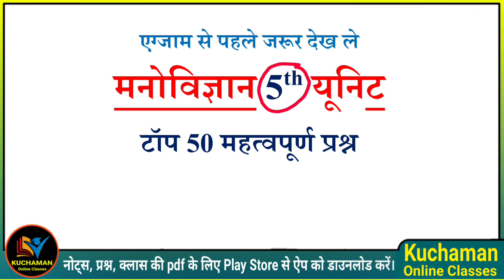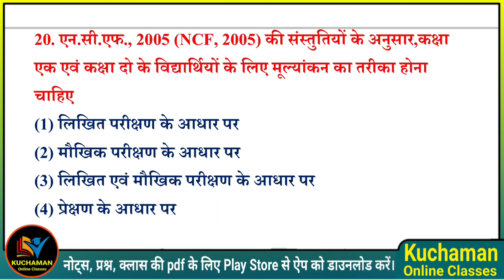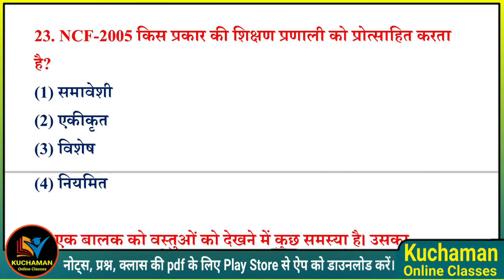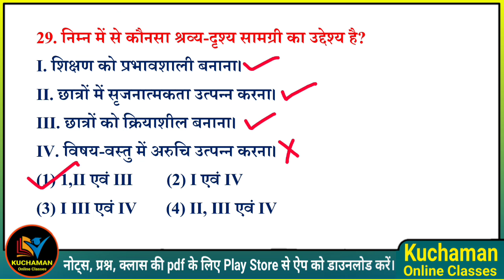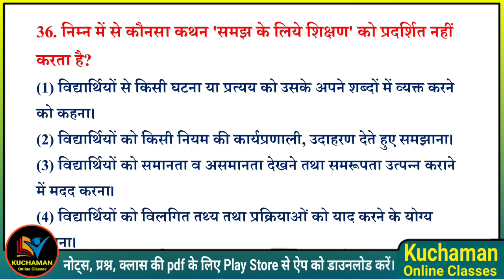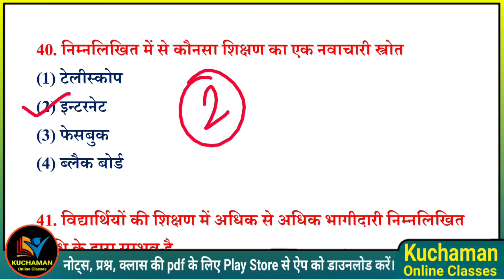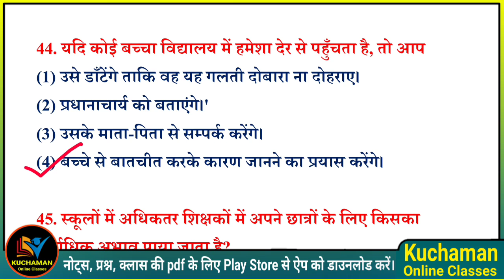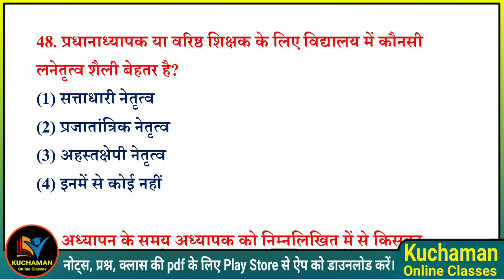मनोविज्ञान 5th यूनिट के महत्वपूर्ण प्रश्न । Psychology 5th unit Questions । शिक्षा मनोविज्ञान